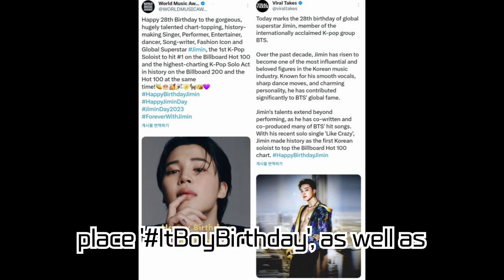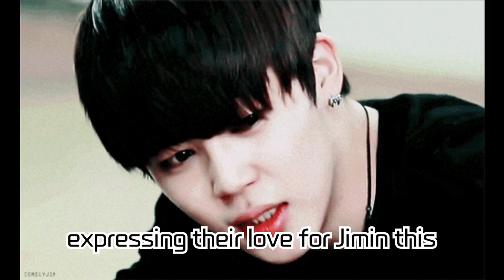BTS Jimin Sets Global Record! Dominates Worldwide Trend for 4 Consecutive Birthdays + Sets 5-Year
BTS Jimin Sets Global Record! Dominates Worldwide Trend for 4 Consecutive Birthdays + Sets 5-Year Birthday Trend Record + 'Like Crazy' Hits No.1 on Billboard Chart

Jimin, a member of the world-renowned K-POP group BTS, has received overwhelming love from fans across the globe on his birthday. For 4 consecutive years, he dominated worldwide real-time trends, setting a global record. Moreover, with his recent solo single 'Like Crazy', he became the first Korean solo artist to reach No.1 on the Billboard Hot 100 chart.